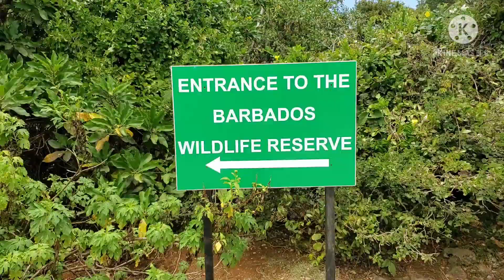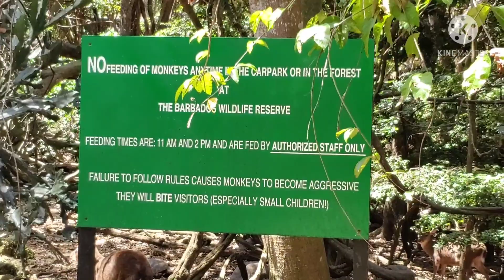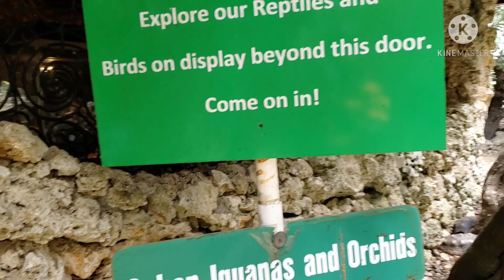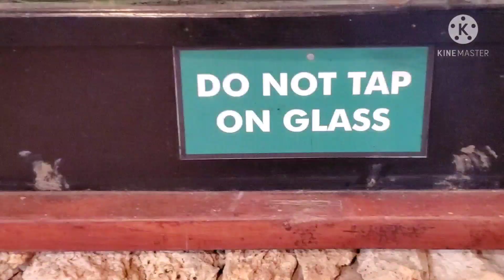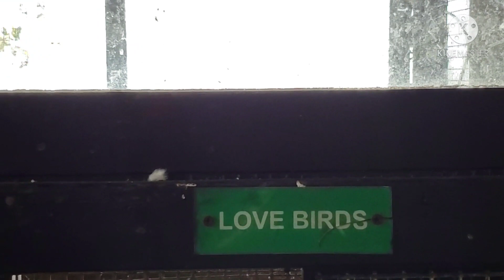At the Wildlife Reserve visitors have the unique opportunity to roam closely among the animals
The Barbados 🇧🇧 Wildlife Reserve is the animal kingdom of Barbados where visitors have the liberty to roam at close range amongst the animals as they feed and play in their natural environment.

On the Reserve you will see the Barbados Green Monkeys,  Red Brocket Deer, Rabbits, Crocodiles, Otters, Agoutis, Iguanas, Maras, Snakes, Turtles, Tortoises, Macaws, Peacocks,  Parrots, Pink Flamingos, Love Birds,  Pelicans, Doves, Ducks, Geese, and much more.